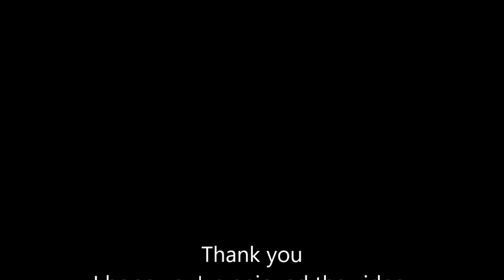Tunisia Vs Egypt ( 8-4) ALL GOALS since 2000!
Tunisia Vs Egypt ( 8-4) ALL GOALS!